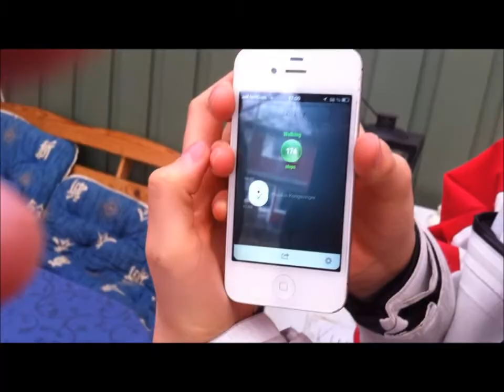Iphone Reklame - skoleprosjekt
HA PÅ HØY LYD!